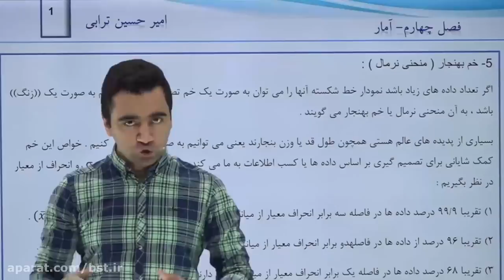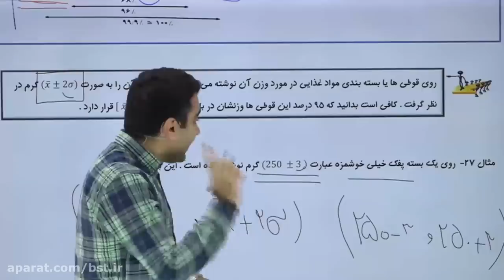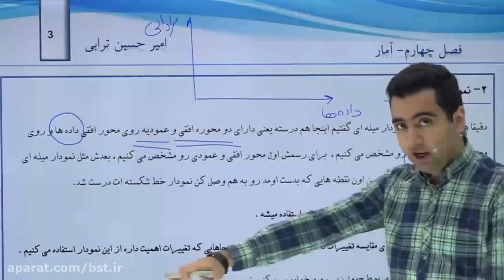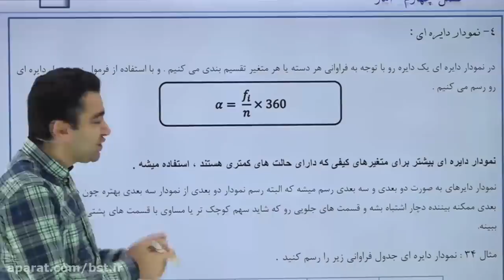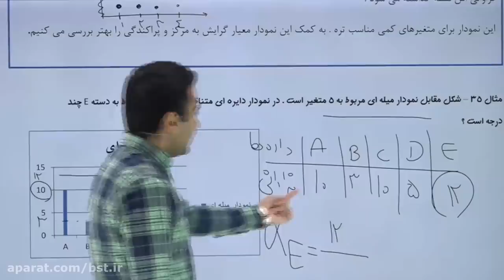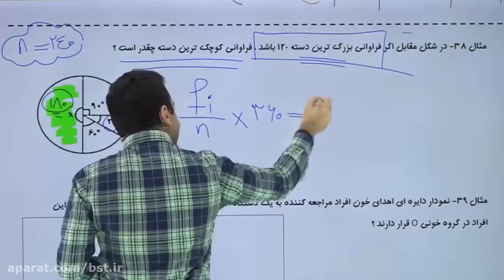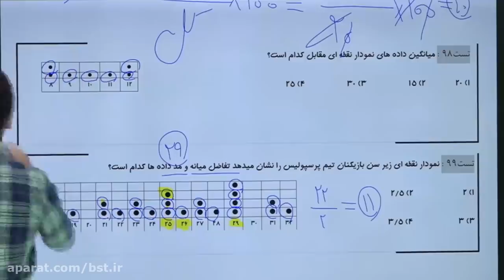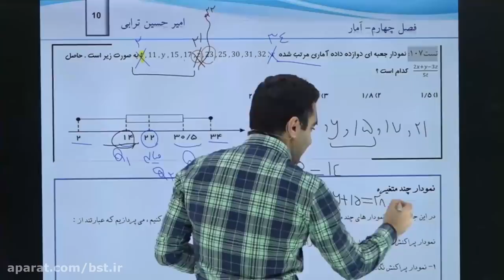Everything You Need to Know About Temporary Chain Link Fence From Boss Metal